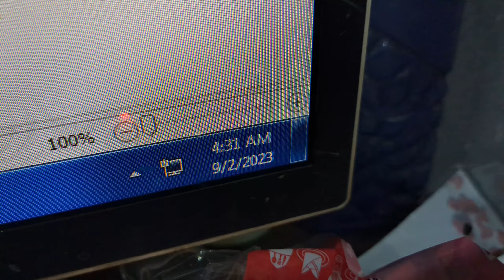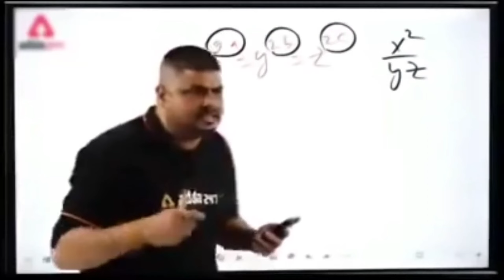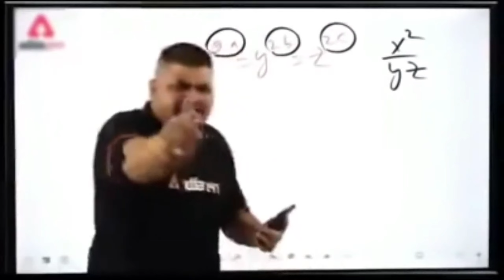Sapne Me 2 Baar Bhoot Aaya 😱(Horror Story)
sapne me ghost dekhana
sapne me but dekhana
horror stories
bhoot story
sapne me bhoot piche lagna
sapne me bhoot ka hamla karna
sapne me bhoot dhikai dena
horror place